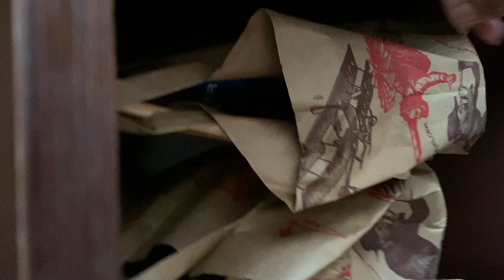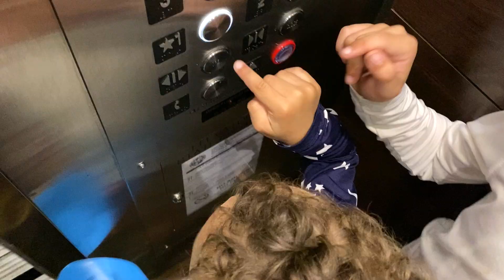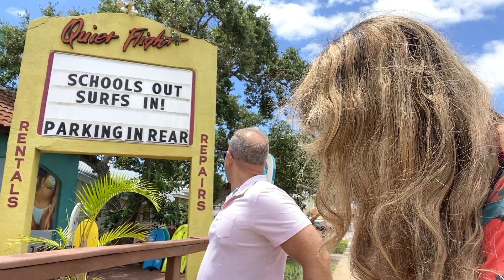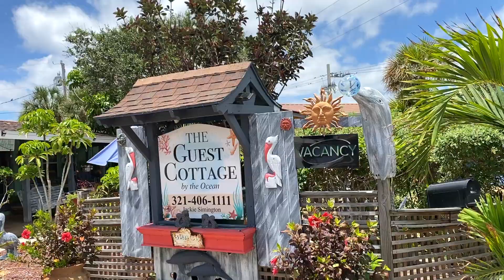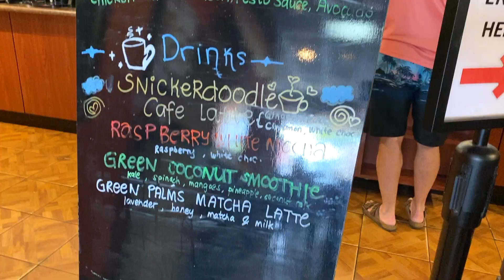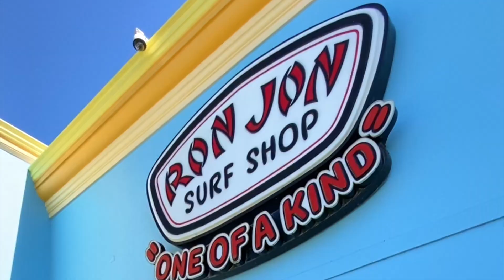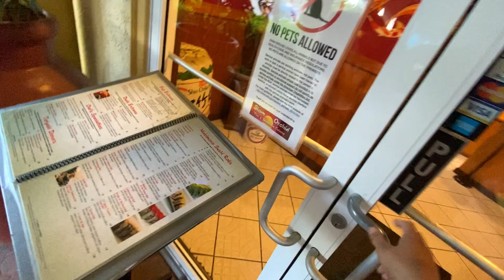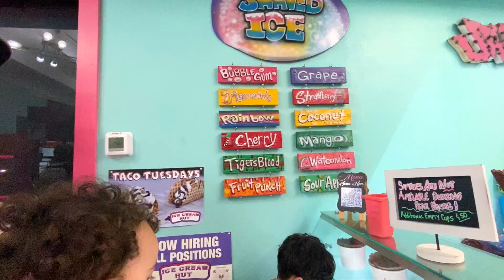Cocoa Beach Day Two 2023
Papa got up early to test out his new long board so the kids and I played a dad version of Where is Waldo as they awoke! We joined him for an icy May swim at the beach before going out to grab a disappointing bite to eat then touring Cocoa Beach some more.  We finally visited the worlds largest Ron Jon Surf Shop before purchasing some long sleeve clothing on sale at Walmart and going to have dinner at our favorite Siam Orchid ending the night at the fabulous Ice Cream Hut! Slow, sweet and salty vacation!